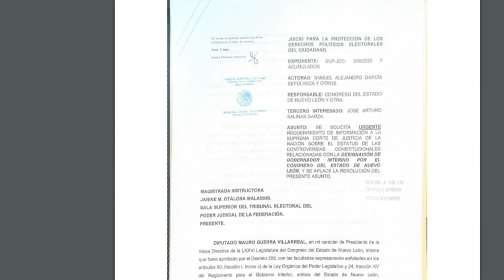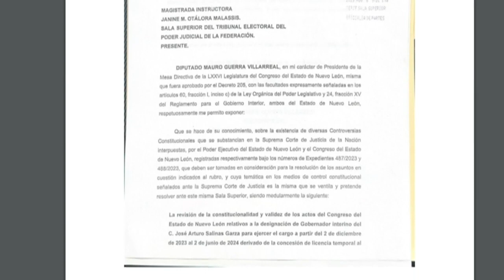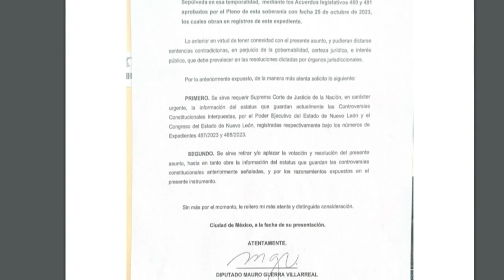TEPJF aplaza decisión sobre interinato de Arturo Salinas en Nuevo León